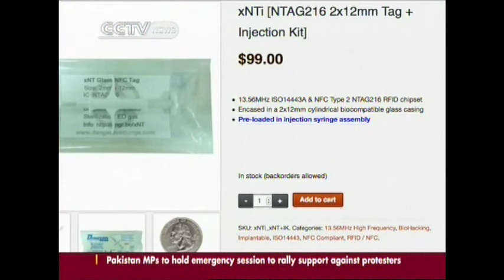Microchip implant technology will change your life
Unlock the door to your house with a wave of your hands, sounds like a myth right? But that’s what Amal Graafstra, a 37-year-old man from the US is trying to do. He decided to implant himself with two rice-grain-sized radio frequency identification, or R-F-I-D chips under his skin, to challenge the way humans live.